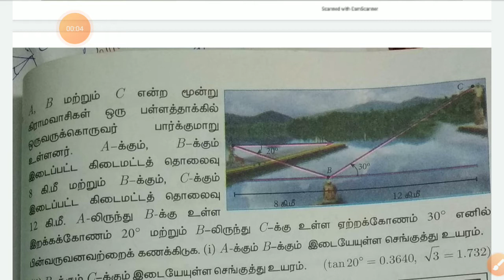10th maths Exercise 6.4 Q.no 6